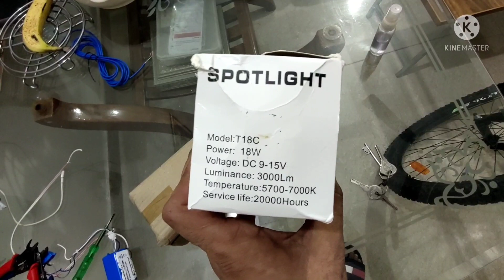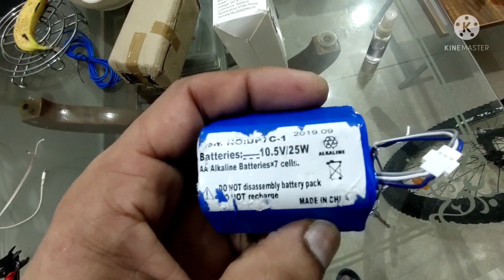How to install Head Light in Cycle / Cycle Head Light / Cycle Front light / Cycle Fog light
Hey guys I made this vedio for learning purpose , for all cycle lovers who want to adorn and modify their cycle. This video is very informative .